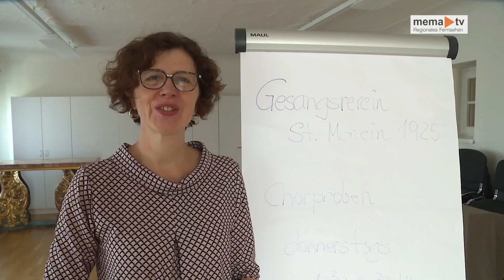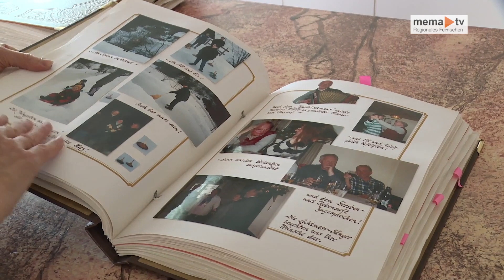MEMA TV NEWS - Gesangsverein St Marein im Mürztal Einladung zur Gesangsprobe